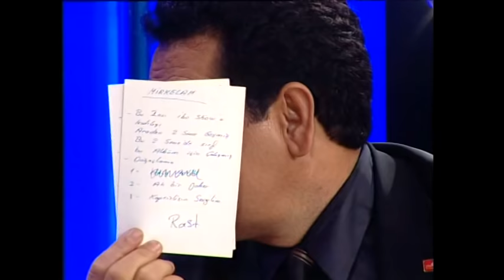Yonca Evcimik,Mirkelam ve Selahattin Taşdöğen - İbo Show - (1998) 6. Bölüm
İbrahim Tatlıses